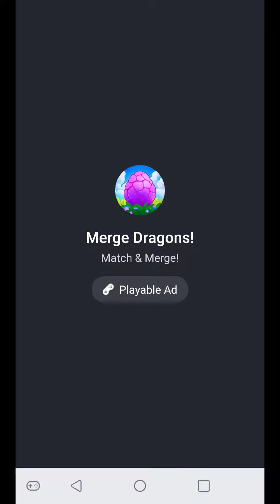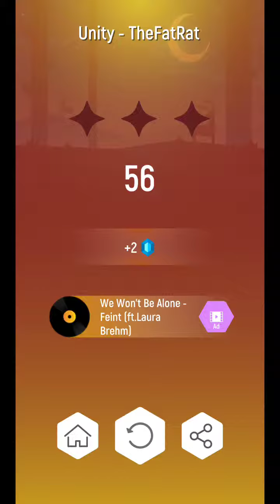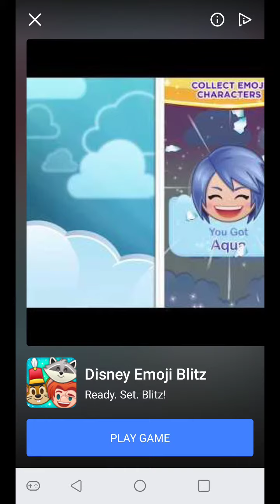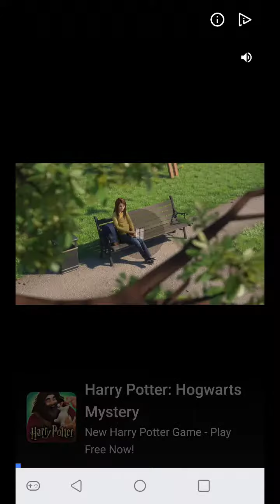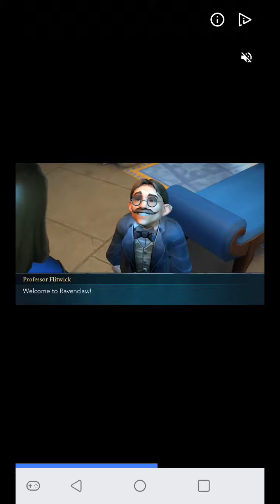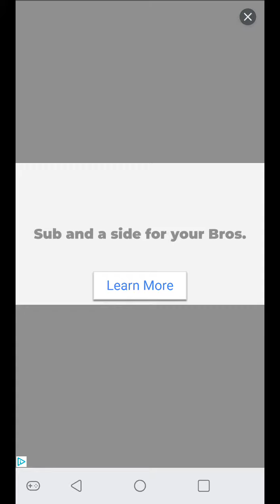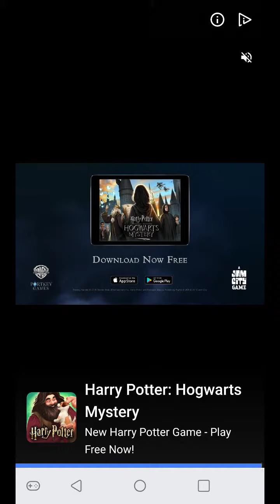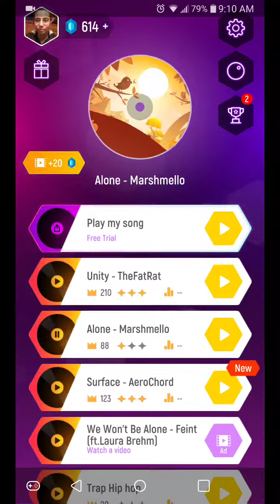Star over tile hop couch